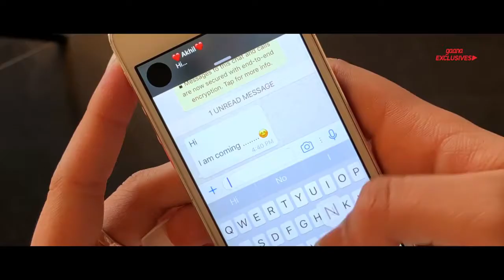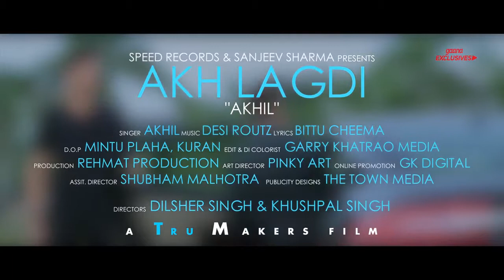Tere subne ankh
Very good vdo